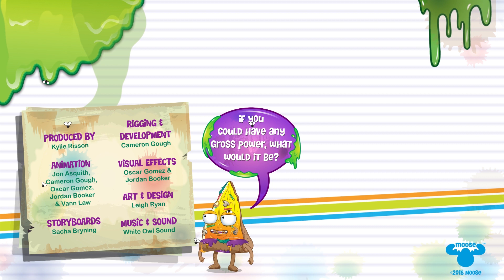Grossery Gang Cartoon | AVALANCHE OF SLIME | Videos For Kids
The Grossery Gang can be found in Cheap Town, a once bustling urban metropolis BUT ever since the mega motorway to Sales City was built there hasn’t been a single customer in this now run down town! Don’t feel bad though, SOMETHING has been left behind…take a peek inside the Yucky Mart and you might just catch The Grossery Gang hanging out in the vile aisles!